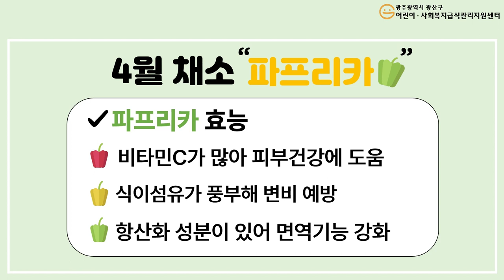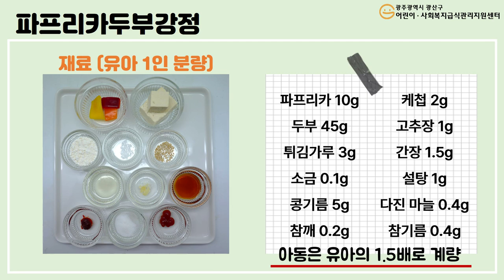[조리종사자_영양] 광산채소DAY 4월 레시피(파프리카)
* 2023년 '광산채소DAY' 4월 레시피(파프리카) 입니다. 많은 시청 바랍니다.